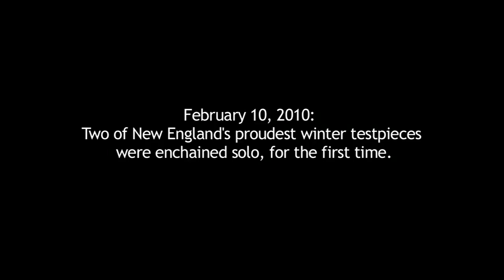Escalada en Hielo - Steve House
Steve House escala en free solo unas cascadas de hielo, un arte bastante dificil y peligrosa que casi le costa la vida...